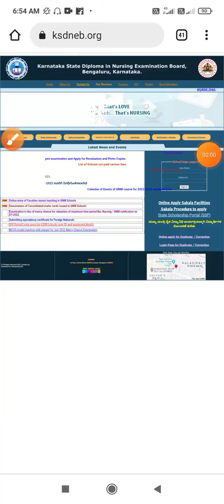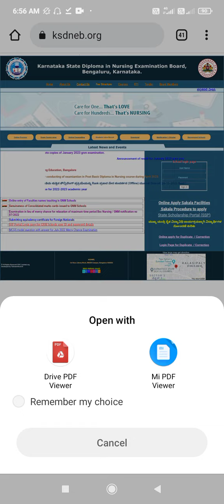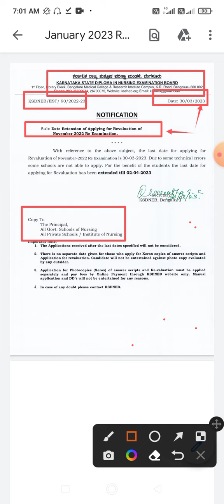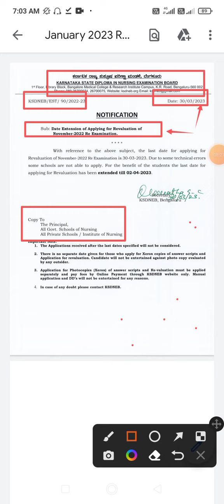KSDNEB GNM Review Date Extended। Number increase or Not। KNC Review date। KSDNEB Review Processes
KSDNEB GNM Re-Exam Result Published। GNM Re-Exam Result। Review Date। Apply। KNC GNM Re-Exam Result
KSDNEB GNM Re-Exam Result Published। Want to See  photocopies of Ans Scripts। GNM Re-Exam Result।
KSDNEB GNM Re-Exam New Notice। GNM Re-Exam Revolution Notice। What to Do Next Steps। How। Fees paid।

📥Declaration of result of January 2023 1st & 2nd year GNM re exam
📥Notify for Apply for Revaluation with Photocopy.
✅জানুয়ারী 2023 1ম এবং 2য় বর্ষের GNM পুনরায় পরীক্ষার ফলাফল ঘোষণা.
✅ফটোকপি সহ পুনর্মূল্যায়নের জন্য আবেদন করার জন্য বিজ্ঞপ্তি ।

GNM Re-Exam final update। GNM Exam Court case Update। KNC GNM Exam update। KNC GNM Re-Exam Update।
KNC GNM 1st & 2nd year Re-Exam Update। Court case update। Re-Exam?? Court case Updates

Karnatakanursing rguhs_exams_update kncExam GNM 1st & 2nd year Exam cancelled KNC. Karnataka State Diploma